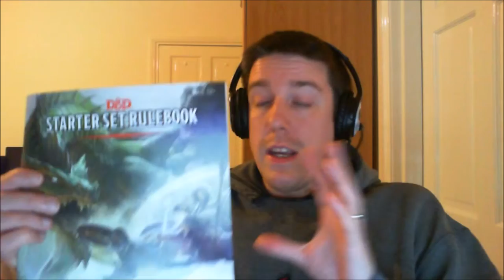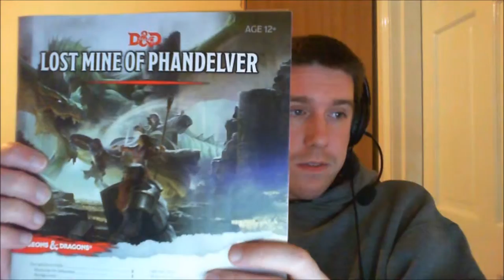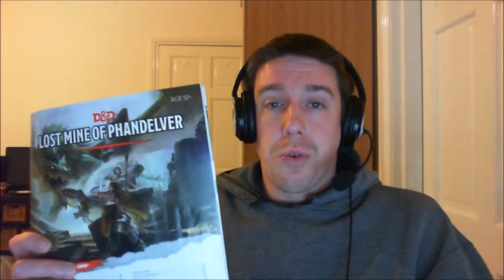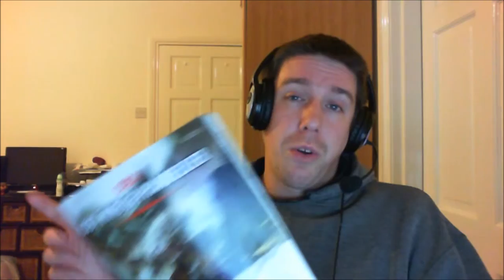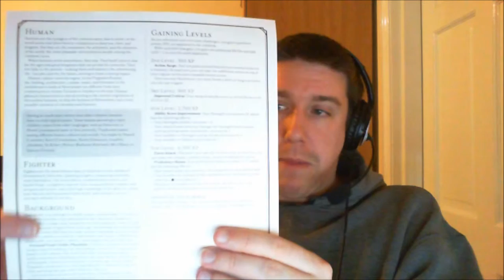Beginners Guide to Getting into Tabletop RPGs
Looking to get into Tabletop RPG's? This video may help.

** NOTE: The speech is a bit quieter than I thought it was while editing. I do apologise and can only put this down to "First video nerves". I will aim to improve this in future videos and may even re-record this video to improve the quality. **